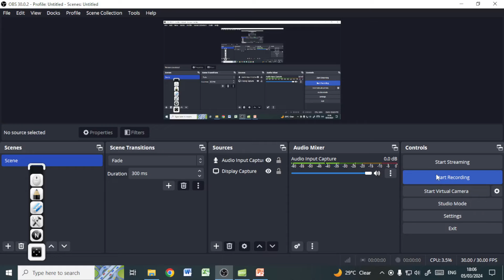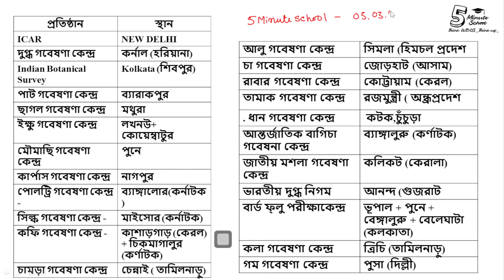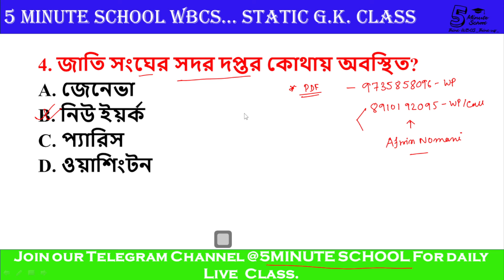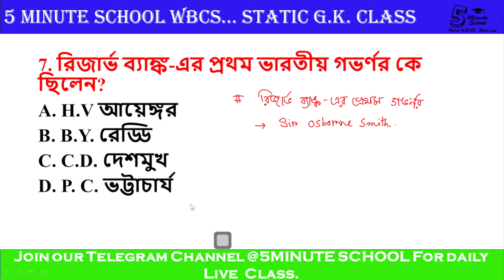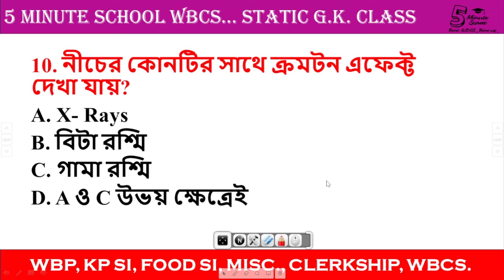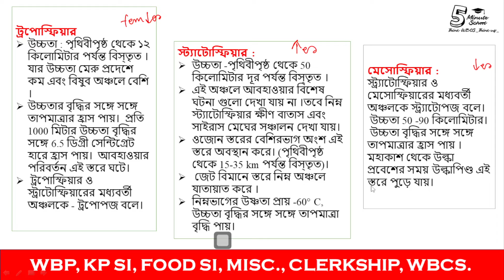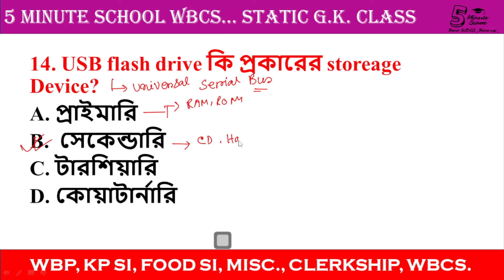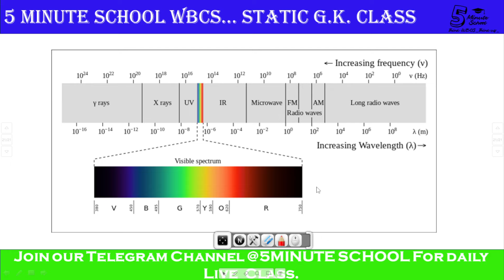স্ট্যাটিক জিকে - 8 | WBP/KP/WBCS/Food SI/ SSC MTS GK Class in Bengali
To join our whtsapp group and to get pdf(s) for free,kindly whatsapp us over 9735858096